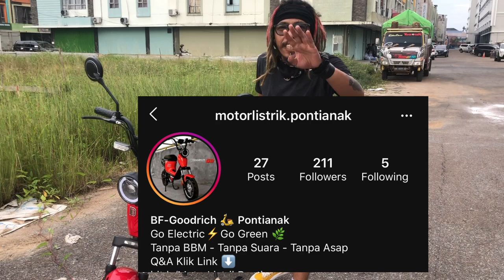REVIEW GOODRICH BF G2 SEPEDA MOTOR LISTRIK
berawal dari penasaran liat gambar di google akhirnya kesampaian juga untuk megang plus mengendarainyaaaaaaaa